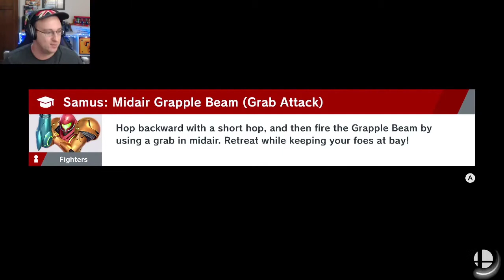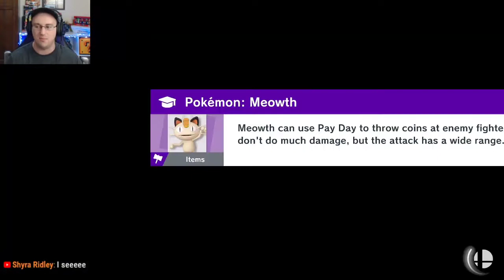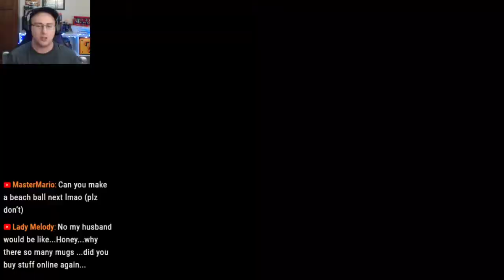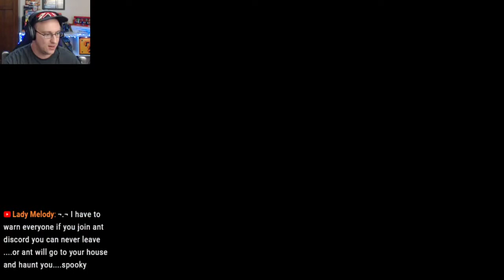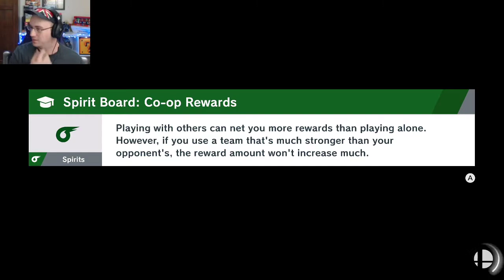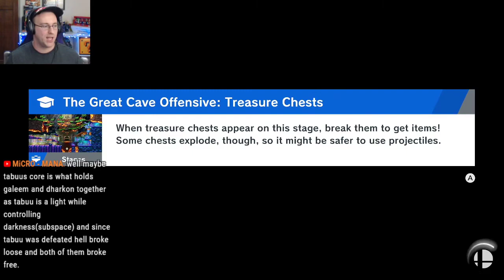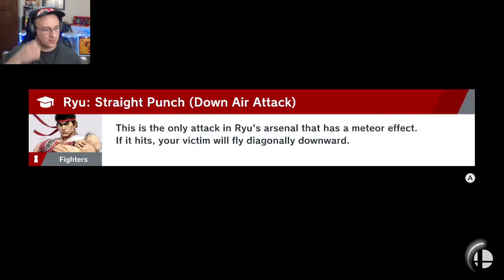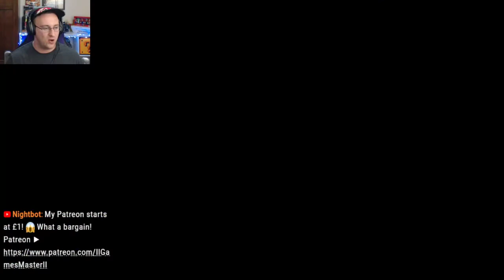The Realm Of Dharkon | World Of Light 🔴 #8